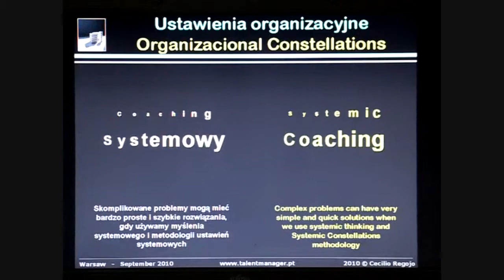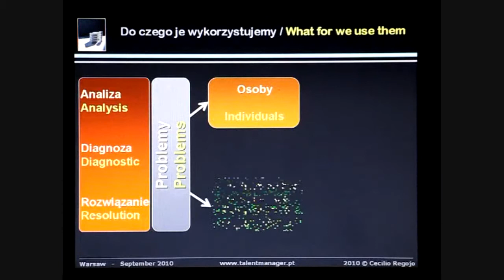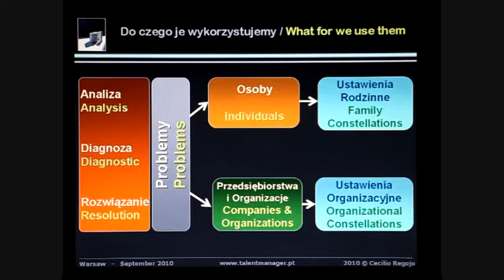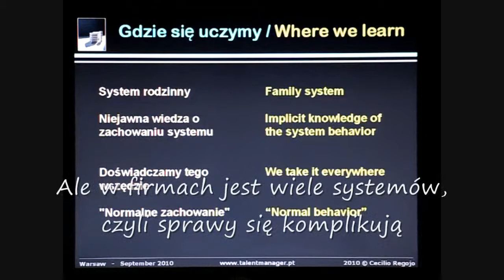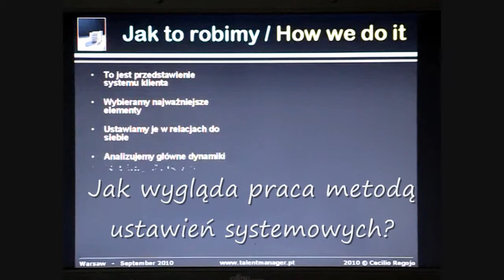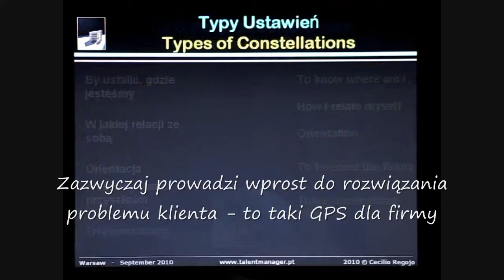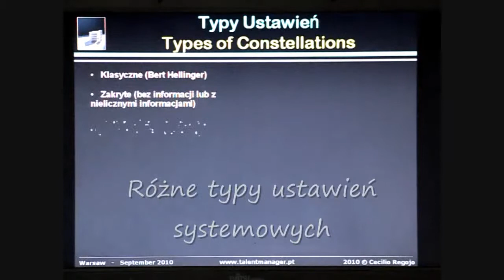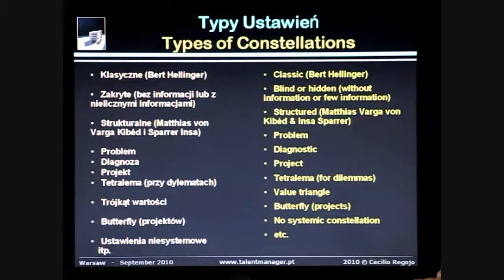Cecilio Regojo - Ustawienia organizacyjne/Coaching systemowy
Wykład Cecilio Regojo
Ustawienia Organizacyjne
na spotkaniu z okazji 1 rocznicy rejestracji Izby Coachingu